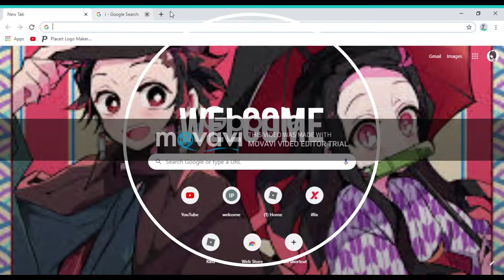IM THE POLICE IN MAD City